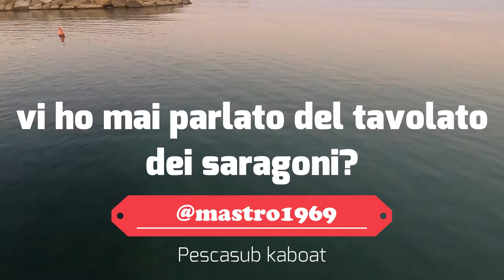pesca sub TANA 399 TAVOLATI SARAGONI sea bream kaboat spearfishing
Tana 399, il tavolato dei saragoni, ve ne ho mai parlato? Vi porterò qualche minuto a vivere quest’avventura con me. Questa tana, un tavolato di granito sperduto sul fondale sabbioso, è sempre abitata da corvine, orate, musdee e saraghi maggiori alcuni di proporzioni esagerate! Come mio stile di pesca, qualche cattura e via, questo è il segreto per ritrovare sempre abitate le tane.
Buona visione…

Pesco Tra Lazio e Toscana

Non lasciate rifiuti, rispettate e amate il mare e lui vi ricompenserà con splendide emozioni, se vedete un altro pescatore non pescate lì vicino, nel mare c’è spazio per tutti.
I pesci sono ovunque bisogna solo imparare a conoscerli ed avvicinarli.

👍 Non dimenticare di mettere "Mi piace" e iscriverti per ulteriori contenuti di pesca subacquea, pesca spinning e uscite in kaboat

Grazie
Materiale utilizzato nel video:
FishFinder400 CAT400 GreatWhite (lunghezza 400, larghezza 120, cm peso 30 kg, motore max 9.90hp gambo corto, omologazione CE classe C, tubolari conici da 40 a 17cm), motore Suzuki 6 hp, peso 26kg; carrello alluminio “Bracciano”;
Arbalete Sparamine 104 nemesis HT, asta 130 cm da 6.75, 3 gomme sigal da 16 cm 30;
Arbalete “terminator” 55 auto assemblato, fusto in carbonio ed elastici in linea da cm asta filettata cm 4 punte mares speed;
Muta: giacca salvimar krypsis 3,5 mm;
Muta pantalone: pantalone polosud 3.5;
Maschera: Alien;
Pinne omer dual carbon;
Schienalino “mastrocintasub”;
Boccaio: slalom.